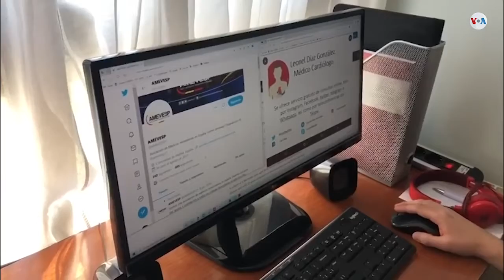Así ayudan médicos venezolanos en España a combatir el covid-19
Consultas gratuitas online, la iniciativa de un grupo de médicos venezolanos en España para “poner su granito de arena” en la lucha contra el coronavirus. Venezuela 360 te la cuenta en este vídeo.

¡Visítenos!